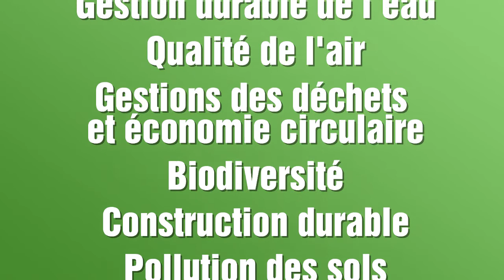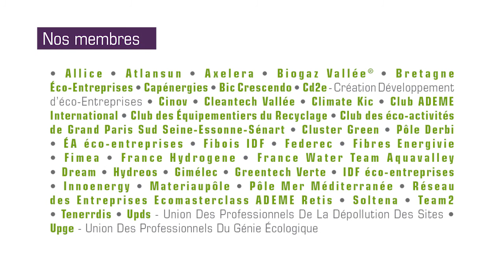Le PEXE - les éco-entreprises de France : 20 ans de structuration de la filière en 3 minutes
3 mn pour découvrir le PEXE - ce qui était le plan export des éco-entreprises est devenu le Partenariat pour l'Excellence des Eco-entreprises !